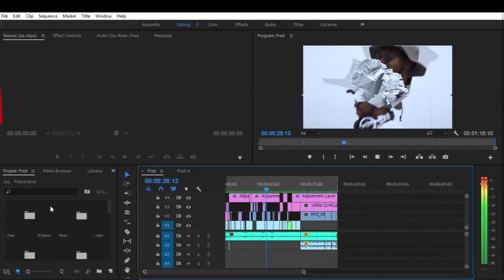My Godly Bath Routine | Tatsithy Self - Care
The first step to self healing is self care, whether spa day, or even skin care routine!!
What I like to do for Self-Care and to RECHARGE is my "Godly Bath Routine".
I take my Godly Bath when I'm feeling:
- Stressed
- Having a bad day
- I want to cleanse/detox